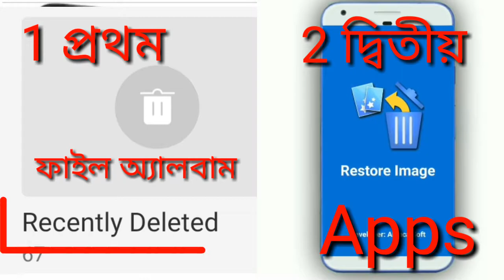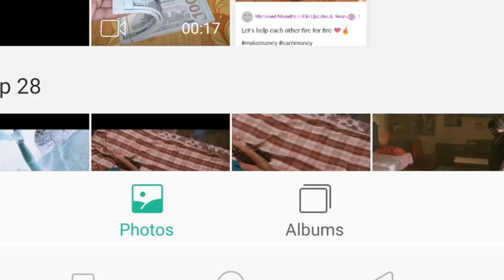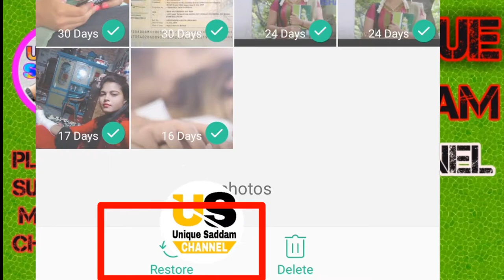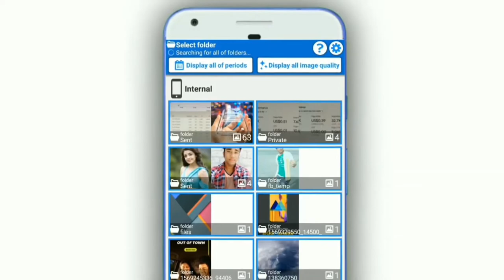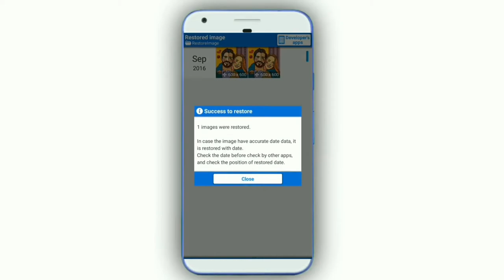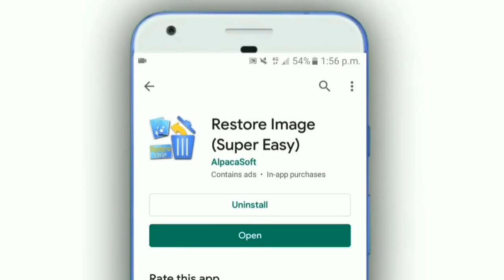How to restore photo that was deleted 1 year agoকিভাবে 1 বছর আগে ডিলিট করা ফটো ফিরিয়ে আনবেন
How to restore a photo that was deleted 1 year ago
কিভাবে 1 বছর আগে ডিলিট করা ফটো ফিরিয়ে আনবেন

welcome to  unique saddam bangla HD channel
Science & Technology  HD video It's a tutorial channel best   New    tutorial videos Bangla

The Bangla  Youtube  tutorial  channel. We Make Bangla tutorial channel  HD   Video We love to entertain you.

 Video Creator/Editor Saddam hossain

 Voices Saddam hossain and unique saddam

  Youtube channel. Here You get Some Unlimite Bangla Science & Technology  tutorial   Videos which wil laugh you louder

 You like our video

Thanks